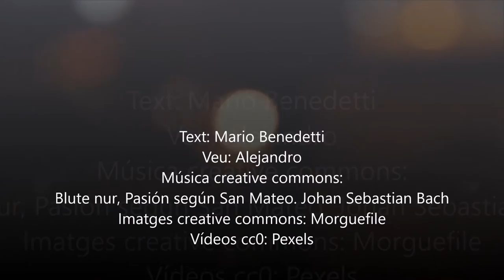ND16_PO Por qué cantamos? de Mario Benedetti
VideoRelat leído por Alejandro de CP Ponent, sobre un texto de Mario Benedetti. Propuesta "Per Nadal. un conte i una postal" Projecte DigiTale